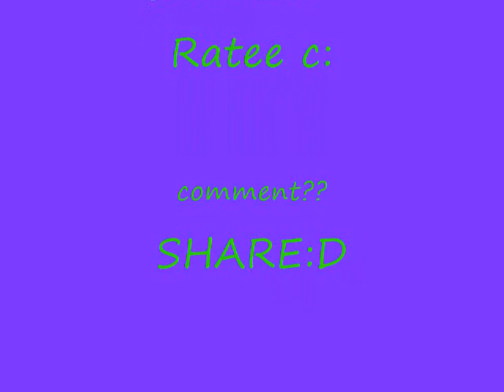scene hair and make-up agian!